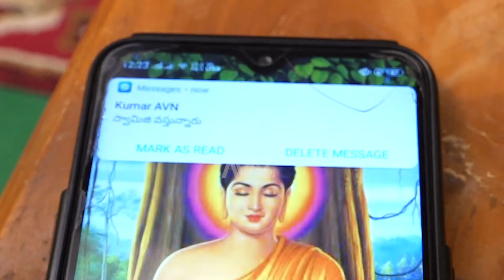దగా.. దగా... మోసం... | Dhaga Dhaga Mosam Short Film | AVN TV